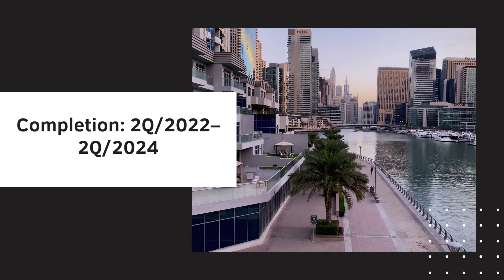Expo Golf Villas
The area around Golf Expo villas boasts a wide range of amenities but the main attraction of this area is by far the 18- hole championship golf course. Many units have views on this magnificent course while you are only minutes away from your favorite game when living here. Furthermore, the area is dotted with parks and walkways which are the perfect place to spend time with family or friends. When you want to stay fit, just visit one of the well-equipped gyms.